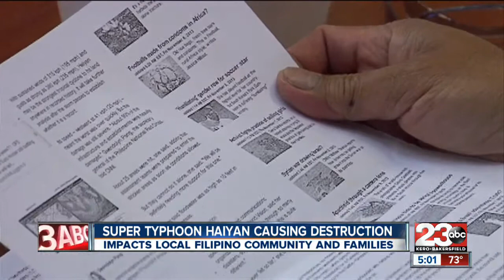Super Typhoon Haiyan ripped through the central Philippines on Friday, as big as the area between Fl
Super Typhoon Haiyan ripped through the central Philippines on Friday, as big as the area between Florida and Canada.